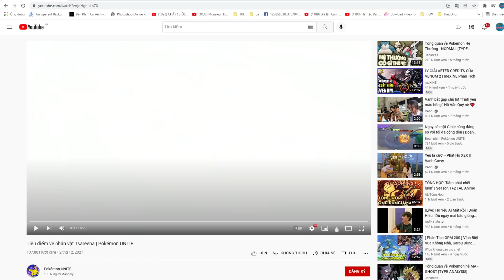POKEMON UNITE POKEMON Mới Xuất Hiện TSAREENA Đá Bay Kẻ Thù LIÊN QUÂN Top Game Android Ios Thành EJ